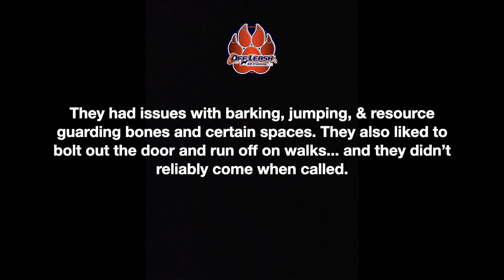Knoxville Dog Trainers - Duo Goes Off Leash in Just 2 Weeks!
Meet Dixie, a Border Collie mix, and Ted, a mini Sheepadoodle. Their parents needed help wrangling them at home and in public! These two had issues with resource guarding, barking, and jumping. They also liked to bolt out the door, ran off on walks, and didn’t reliably come when called. When walking on leash they pulled and got tangled up with each other. Ted also whined constantly whenever he felt anxious. Their parents needed more control over them to make their lives easier!

After Dixie & Ted’s 2 week board and train, they came home different dogs! Their parents now have the means to manage their bolting, resource guarding, barking, and jumping. They can also actually get Dixie and Ted to come when called and hold all their commands! Since these pups are so well behaved now, one of them might even become an emotional support animal or service dog for a member of the family.

We are so proud of how far Dixie and Ted have come and are excited about all the exciting opportunities they now will have with their family!!!

INTERESTED IN OUR WORLD FAMOUS 2 WEEK BOARD AND TRAIN PROGRAM FOR YOUR DOG??

- Voted Knoxville’s Best Dog Trainers Three Years in a Row!

Any Breed. Any Age. Any Size!
OLK9 Trainer: Ellie